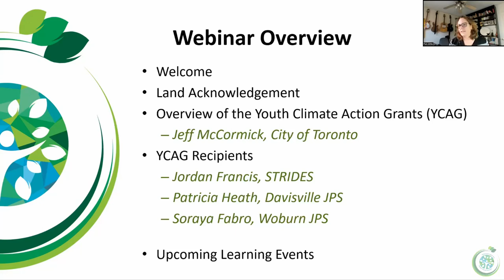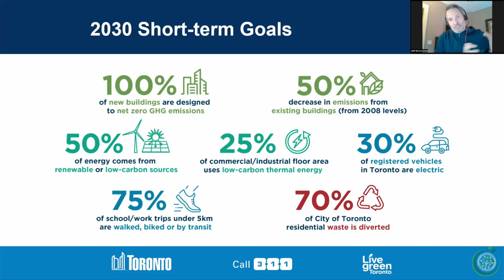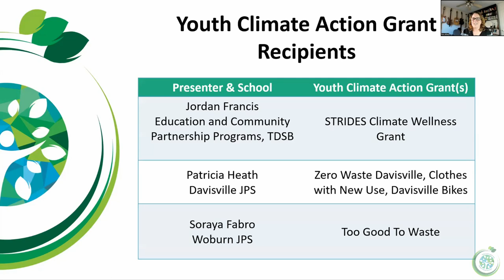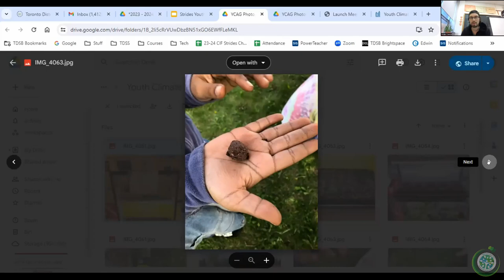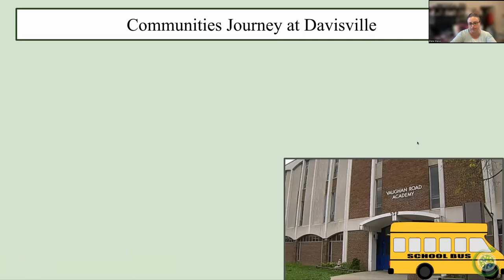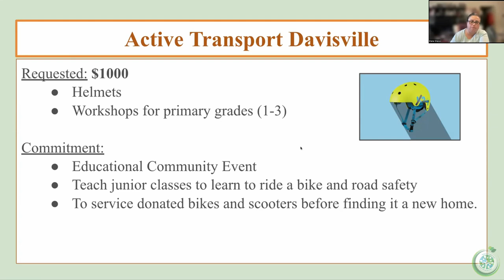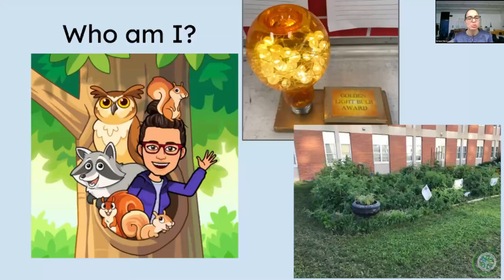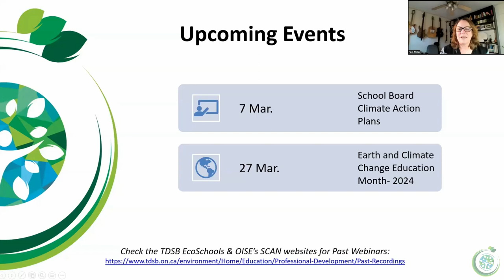Catalyzing Change Climate Action Grant Showcase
Join us to learn about a some of the impactful projects funded by the Youth Climate Action Grants that are available to students through the City of Toronto. This webinar will showcase a few initiatives aimed at addressing climate change in TDSB schools. You will gain insights into possible projects and learn more about how you and your students can leverage available funding opportunities to support climate action.